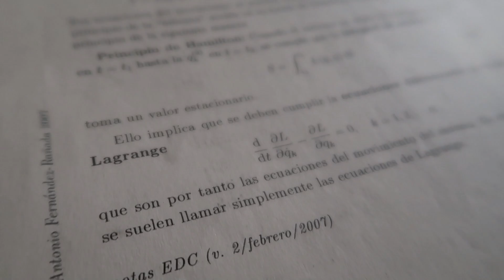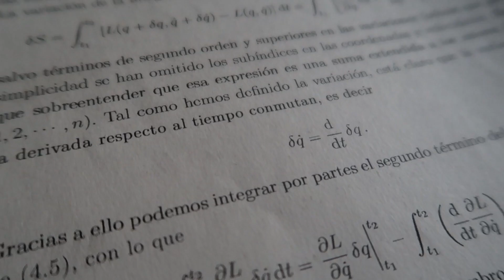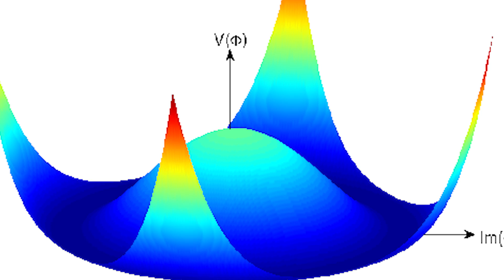¿Qué significa la ECUACIÓN de la CAMISETA? - El lagrangiano del Modelo Estándar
Mi camiseta favorita, me la pongo miles de veces, pero... ¿qué quiere decir? Es el lagrangiano del Modelo Estándar, la mejor ecuación que hay en el mundo.